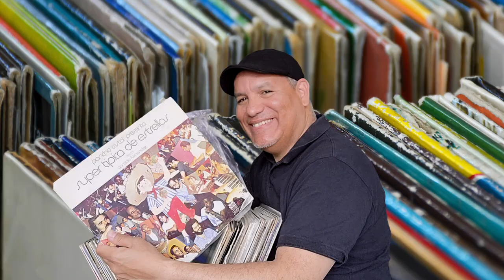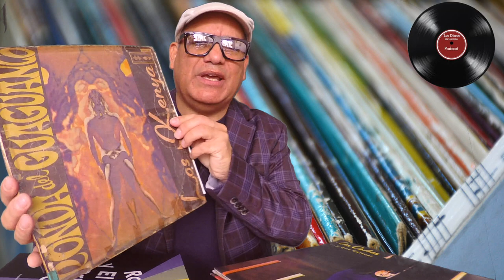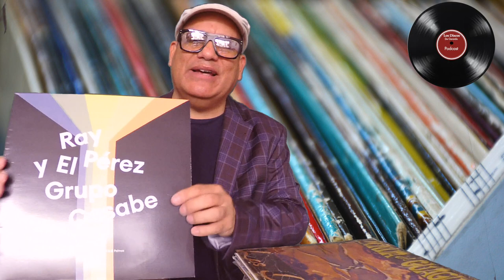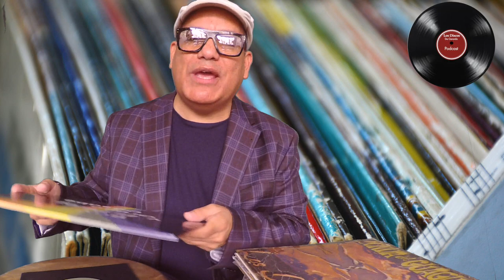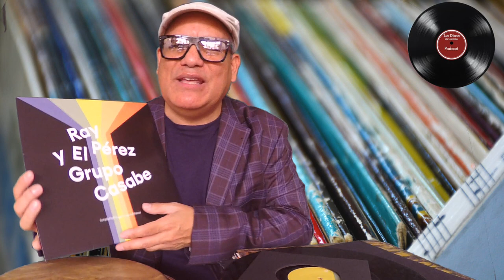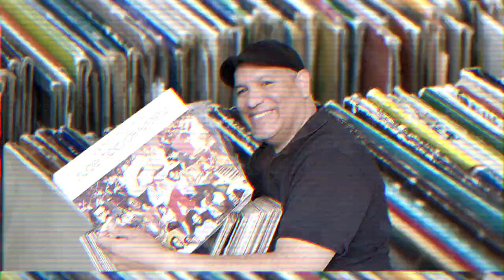Ray Perez el Eddie Palmieri Venezolano - Los Discos de Gerardo Cap 1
Capítulo 1- Ray Perez el Eddie Palmieri venezolano
Ray Perez es un músico espectacular que ha estado a la vanguardia de la música todo el tiempo, creativo y adelantado a su epoca, cuando creo a Los Dementes demostró que se podia hacer una respuesta musical de alto nivel sin caer en la copia, él ha logrado ser único y original en cada producción que hace, sus solos de piano rompen los esquemas establecidos, rompe las estructuras convencionales, aunque muchos lo comparan con Eddie Palmieri, Ray Perez tiene lo suyo, Ray Perez tiene una trayectoria grandiosa, e Ray Perez es el pionero de la salsa en Venezuela. Los Dementes, Los Kenyas, Los Calvos y el Grupo Casabe son la prueba contundente de que si Ray Perez no existiera, no existiría la salsa venezolana, Ray Perez se mantiene activo silencioso  pero contundente tocando conciertos masivos en Colombia, México, EE. UU. o en Europa. Un héroe y un ejemplo de lo que significa ser un artista.

Bienvenidos a los discos de Gerardo un podcast en donde comparto y comento con ustedes historias sobre la colección discográfica que me acompaña por muchos años, esta ha sido mi universidad, leyendo los créditos de los discos y escuchando detenidamente las canciones aprendimos a apreciar la música, este es un espacio para coleccionistas nostálgicos y para los jóvenes que no vivieron esta época. He sido afortunado de haber conocido personalmente he inclusive trabajé con algunos de los personajes de los cuales te hablaré. Estoy muy contento de ver que este culto por lo vintage se hace más popular en el mundo, vuelven los discos de Vinilo a ser fabricados y se revaloriza la música, vuelven a vender aparatos análogos platos y amplificadores, algunas personas que botaron sus discos porque les ocupaba espacio en las casas pensando que lo digital reemplazaría estas joyas musicales hoy en día se sienten arrepentidos por haber botado a la basura su música, sin embargo ahora todos estos mundos conviven el digital, el streaming y el análogo , gracias por visitar mi canal eso es todo subscribete y dale a la campanita.
Gerardo Rosales

Gracias:
Late Percusion - Wilde Sunglasses - El Palmas Music - Cosmos Percusion